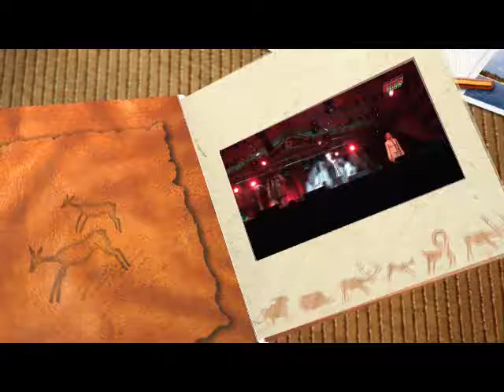BAD BOYS BLUE KISSES AND TEARS SF GHEORGHE 24 04 2010 DTS STUDIO